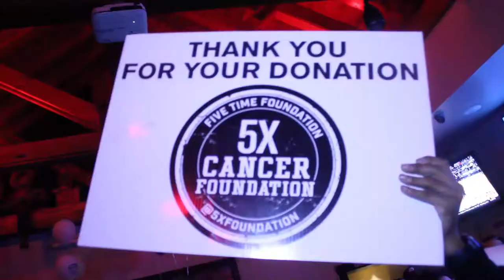Five Time Foundation & Blue Lives Matter NYC Rocking for Rispoli Cancer Benefit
Five Time Foundation & Blue Lives Matter Rocking For Rispoli

Five Time Foundation is a registered 501(c)3 nonprofit organization founded to help Cancer patients and their families cover treatment costs and expenses of daily living. Six time cancer survivor and founder, Rich Canci, alongside his team, are dedicated to making sure people battling cancer are well informed, guided and have their treatments and supplements covered.

Our mission :

To raise awareness, educate about many alternative/integrative/holistic options and guide cancer patients through their battle

To help cancer patients and their families cover treatment costs and daily living expenses

To show cancer patients there is hope and that they can overcome